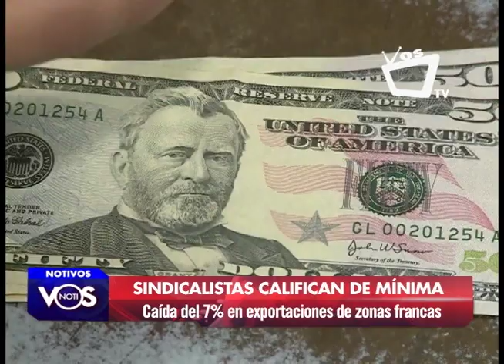Sindicalistas califican de mínima la caída del 7 % en las exportaciones de zonas francas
Como una caída mínima, así catalogó el sindicalista Miguel Ruiz el descenso del 7 % en las ventas que realizaron las industrias del sector de zona franca de Nicaragua durante los meses de enero a abril de 2019.